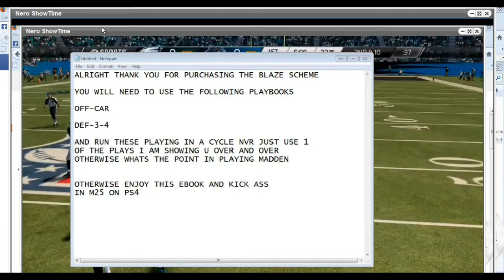MADDEN 25 DEF TIP FROM BLAZE SCHEME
LETS GO PPL. PRIZE FOR SUBS ONCE I HIT 8K

CURRENTLY HAVE THE TOP 100 SERIES GOING LIVE IN EFFECT

then just click apply for ps4 lg (after u register)

PLEASE SPREAD WORD ABOUT THE TWITCH CHANNEL AS I WOULD LIKE TO MAKE THIS THE BEST CHANNEL FOR CONTENT OUT THERE!

MADDENSPLAYERS
XxMAxX  CREW MEMBER FOR LIFE

madden 25
madden 25 easy trades
madden 25 game face
madden 25 export team
madden 25 videos
madden 25 awareness
madden 25 online game
madden 25 passing tips
madden 25 controls
madden 25 games
madden 25 kick return tips
madden 25 my player
madden 25 ultimate team cheats
madden 25 draft classes
madden 25 zone defens
madden 25 online code,
madden 25 achievements,
madden 25 network timeout glitch,
madden 25 zone blitz,
madden 25 sliders,
madden 25 draft duel,
madden 25 nano blitz 4-3,
madden 25 zone run offense,
madden 25 coin hack,
madden 25 network timeout,
madden 25 ball hawk,
madden 25 freezing,
madden 25 ios,
madden 25 sucks,
madden 25 ps3,
madden 25 zone beaters,
madden 25 impact blocking,
madden 25 roster,
madden 25 redeem codes,
madden 25 achievement guide,
madden 25 team ratings,
madden 25
madden 25 videos
madden 25 awareness
madden 25 controls
madden 25 games
madden 25 achievements
madden 25 sliders
madden 25 freezing
madden 25 ios
madden 25 sucks
madden 25 ps3